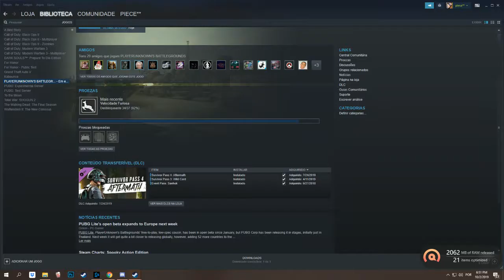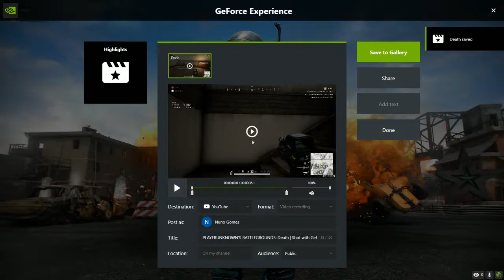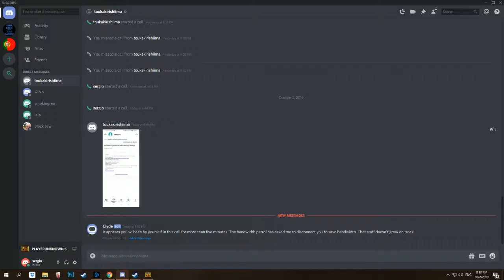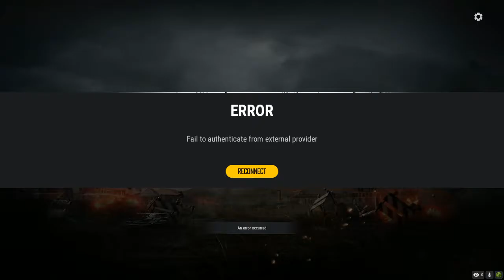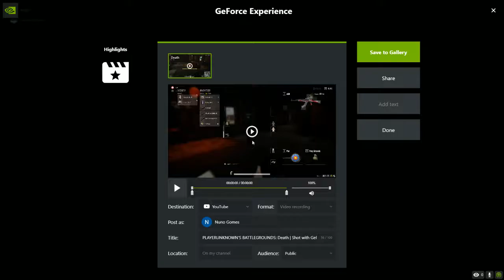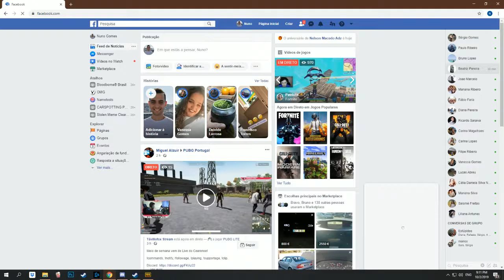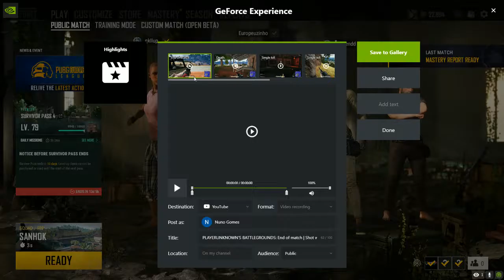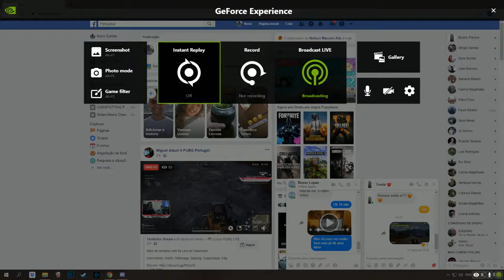games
GPU: GeForce GTX 1070
CPU: Intel(R) Core(TM) i7-7700 CPU @ 3.60GHz
Memory: 16 GB RAM (15.94 GB RAM usable)
Current resolution: 1920 x 1080, 144Hz
Operating system: